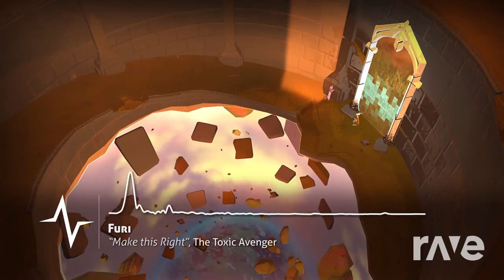Healing This Right - EDDIE & The Toxic Avenger | RaveDJ